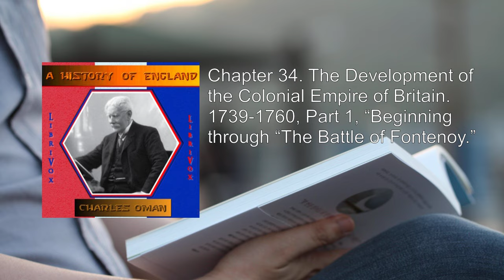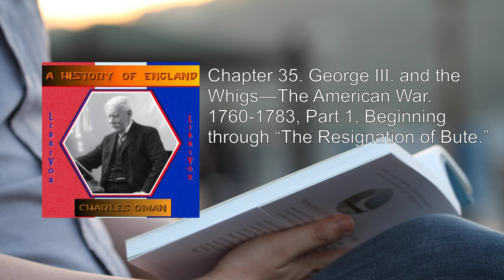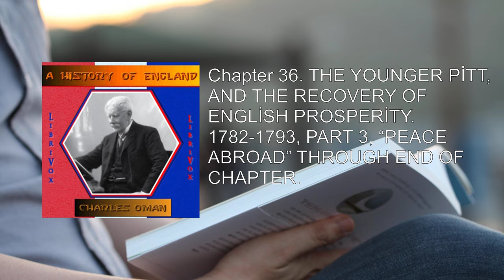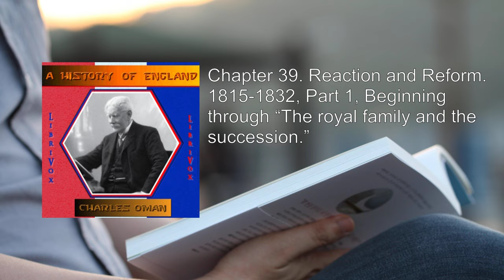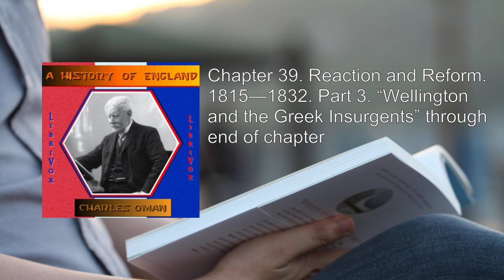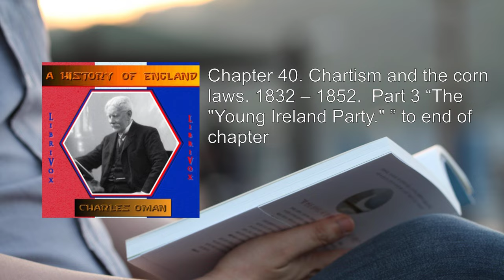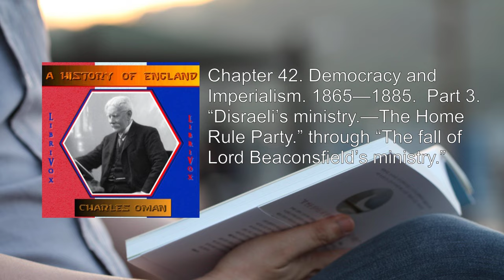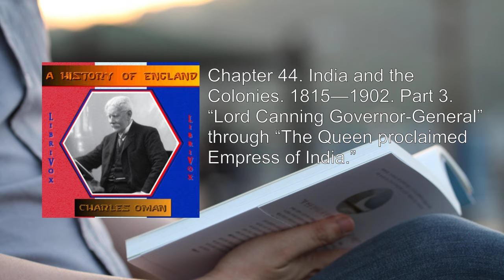History Of England (3/3) ⭐ By Charles William Chadwick Oman. FULL Audiobook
History Of England. By Charles William Chadwick Oman FULL Audiobook
"A History of England" by Charles William Chadwick Oman is a comprehensive exploration of the English past, spanning from ancient times to the late nineteenth century. Let's delve into the rich tapestry of this historical work:

1. Celtic and Roman Britain (39:44):
   - The book commences with the early inhabitants of Britain, the Celts, and their interactions with the Roman Empire. We witness the construction of Hadrian's Wall and the assimilation of Roman culture.

2. The Coming of the English (26:44):
   - The Anglo-Saxons arrive, shaping the island's destiny. Their kingdoms, such as Wessex and Mercia, vie for supremacy. The spread of Christianity and the epic poem "Beowulf" find their place in this era.

3. The Conversion of England and the Rise of Wessex (597-836, 29:44):
   - The Christianization of England under Augustine of Canterbury and the emergence of Wessex as a dominant force unfold. Alfred the Great's reign marks a pivotal period.

4. The Danish Invasions and the Great Kings of Wessex (836-975, Part 1, 26:40):
   - The Viking raids disrupt England, leading to the reigns of Æthelstan, Edmund, and Edgar. The unification of England gains momentum.

5. The Danish Invasions and the Great Kings of Wessex (836-975, Part 2, 28:25):
   - The saga continues with Æthelred the Unready and the infamous Sweyn Forkbeard. The Battle of Maldon and the Danelaw shape England's fate.

6. The Days of Cnut and Edward the Confessor (part 1, 23:03):
   - Cnut the Great's rule bridges the Danish and English realms. Edward the Confessor's reign sets the stage for the Norman Conquest.

7. The Days of Cnut and Edward the Confessor (part 2, 27:55):
   - Edward's court, the Godwin family, and the fateful events leading to 1066—the year of three kings—unfold.

8. The Norman Conquest (part 1, 21:50):
   - William the Conqueror's invasion reshapes England. The Battle of Hastings and the Domesday Book leave indelible marks.

9. The Norman Conquest (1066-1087, part 2, 24:46):
   - The Norman grip tightens under William Rufus. Henry I's reign brings stability and legal reforms.

10. William the Red, Henry I, Stephen (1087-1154, part 1, 17:55):
    - The tumultuous years of civil war, the Anarchy, and the Empress Matilda's struggle for the throne.

11. William the Red, Henry I, Stephen (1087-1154, part 2, 21:42):
    - The Plantagenets emerge. Henry II's legal reforms, Thomas Becket's martyrdom, and Richard the Lionheart's crusades come alive.

12. William the Red, Henry I, Stephen (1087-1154, part 3, 13:58):
    - The Angevin Empire, Eleanor of Aquitaine, and the clash with Thomas Becket.

...and so the saga continues, weaving together battles, monarchs, religious upheavals, and societal shifts. Oman's muscular prose captures the essence of England's evolution, making this historical journey both enlightening and captivating  .

For a more detailed exploration, I recommend diving into the audiobook version, where Oman's narrative unfolds chapter by chapter . Whether you're a curious novice or a seasoned history enthusiast, "A History of England" remains a timeless and respected resource.
More: history, England, Charles William Chadwick Oman
audiobook, British history, monarchs
medieval, Tudors, Stuarts
Victorian era, Wars of the Roses, Norman conquest
Elizabethan period, Industrial Revolution, Commonwealth
Anglo-Saxons, Plantagenets, Georgian era
Regency period, Cromwell, British Empire
historical events, kings and queens, historical figures
British Isles, historical analysis, historiography
English Civil War, historical narrative

00:00:00 Chapter 34. The Development of the Colonial Empire of Britain. 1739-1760, Part 1, “Beginning through “The Battle of Fontenoy.”
00:16:43 Chapter 34. The Development of the Colonial Empire of Britain. 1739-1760, Part 2, “The Rebellion of 45” through “Suppression of Scottish Jacobitism.”
00:31:30 Chapter 34. The Development of the Colonial Empire of Britain. 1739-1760, Part 3, “ Progress of the war in Europe.—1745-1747” through "Outbreak of Hostilities - Braddock's Defeat."
01:02:59 Chapter 34. The Development of the Colonial Empire of Britain. 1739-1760, Part 4, “European coalition against Prussia” through the end of chapter.
01:31:21 Chapter 35. George III. and the Whigs—The American War. 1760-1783, Part 1, Beginning through “The Resignation of Bute.”
01:48:19 Chapter 35. George III. and the Whigs—The American War. 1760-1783, Part 2, “The Divisions of the Whig Party” through “Lord North Prime Minister”
02:05:26 Chapter 35. George III. and the Whigs—The American War. 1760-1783, Part 3,  “The Impotence of the Whigs in Parliament” through the end of chapter.
02:28:11 Chapter 36. THE YOUNGER PİTT, AND THE RECOVERY OF ENGLİSH PROSPERİTY. 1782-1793, PART 1, BEGİNNİNG THROUGH “THE COALİTİON RESİGNS.”
02:40:41 Chapter 36. THE YOUNGER PİTT, AND THE RECOVERY OF ENGLİSH PROSPERİTY. 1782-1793, Part 2, “Pitt takes office” thro